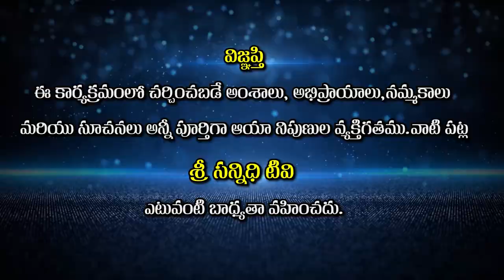గణపతిని పూజించేముందు తెలుసుకోవలసిన రహస్యాలు | vinayakachavithispecial | Sree Sannidhi TV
Watch🚩 గణపతిని పూజించేముందు తెలుసుకోవలసిన రహస్యాలు | vinayakachavithispecial | Sree Sannidhi TV